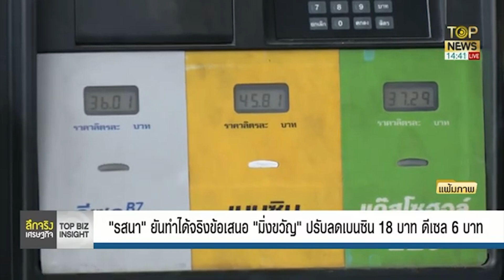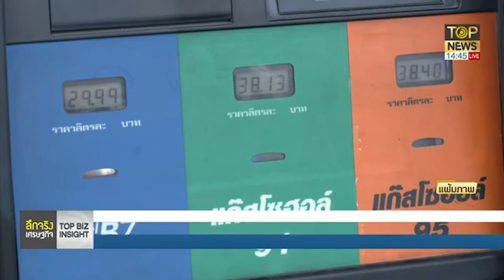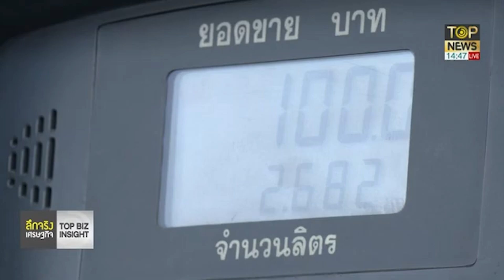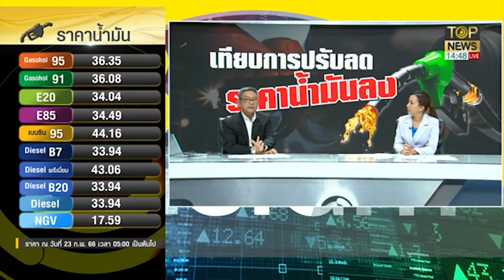ออมสินเชิญชวนผู้ประกอบการไทยใช้สิทธิ์ยื่นกู้สินเชื่อดอกเบี้ยต่ำ | ลึกจริงเศรษฐกิจ | TOP NEWS